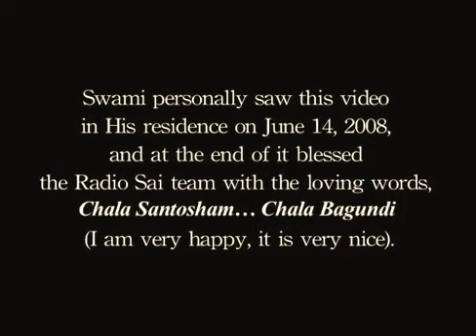Sai Gita ... Una historia de amor sin igual.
Sai Gita ... Una historia de amor sin igual (Swami vio personalmente este video en su residencia el 14 de junio de 2008) Una ilustre historia de Sai Geeta que se ha convertido esencialmente en una parte de su historia, es de hecho una saga inspiradora, especialmente en una época en que el hombre a menudo falla en entender el favor más grande de Dios para la humanidad, la gran estancia llamada vida. En una época en que los valores humanos se esfuerzan por encontrar su camino en los corazones humanos, cuando tendencias bestiales del hombre a menudo prevalecen sobre el bien latente en él, es masterplan de la Divinidad, que muestra una vida entregada como un modelo de  devoción elefante en su sentido real y completo. De hecho, sirve como una gran lección para la humanidad. Las lágrimas que rodaban por sus mejillas en muchas ocasiones, sus travesuras reconociendo el éxtasis por haber tenido la suerte de estar en la presencia divina, eran testimonios del amor sin igual, que ha tenido a su amado Maestro, Bhagavan, que por seguro sería envidiada incluso por los seres humanos. No fue una mera coincidencia que trajo al creador y su creación juntos al bosque de Mudumalai que marca el comienzo de esta gloriosa historia de amor. Fue una casualidad divina, un plan maestro bien elaborado por la Divinidad que habría tenido sus raíces ligadas a muchos nacimientos anteriores, que habían hecho posible esta reunión. Sai Geeta es un Shudha Brahmacharini (célibe prístina y perfecta). Ella ha venido por mí, dijo Bhagavan una vez, al final de un largo proceso arduo que había sido obligada a realizar en el caso de algunos devotos mayores; que había sido "mala gana" enviado a la selva para la cría en la persuasión tenaz de algunos devotos mayores en el ashram de ningún resultado positivo.

Equipo de Radio Sai